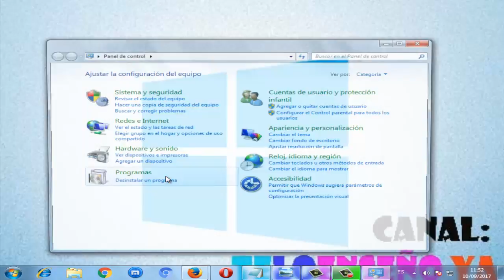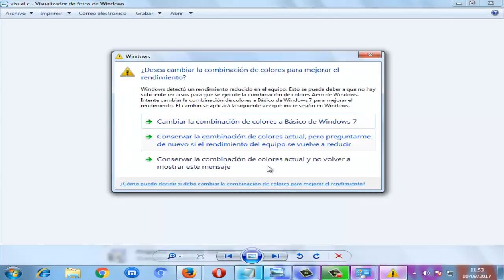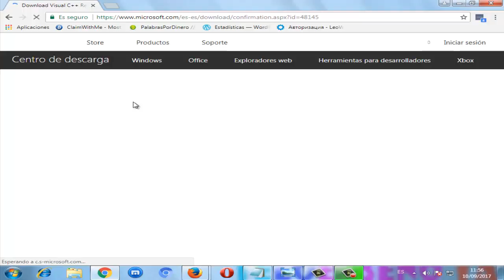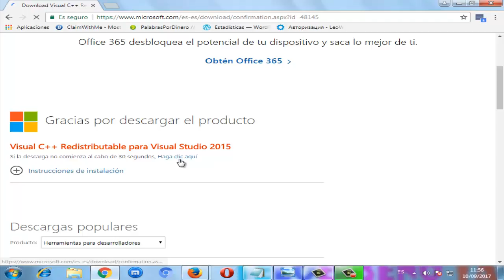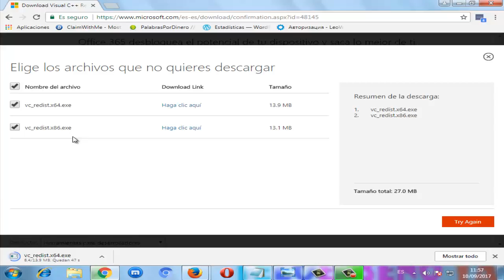Error Api-ms-win-crt-convert-L1-1-0.dll en Windows 10/8/7 I SOLUCION 2024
En este video te ayudare a reparar Error Api-ms-win-crt-convert-L1-1-0.dll en Windows 7/8/10 de una manera rapida y efectiva

Videos Recomendados
💛 Como ACELERAR Celular